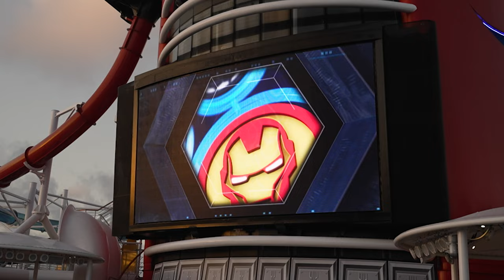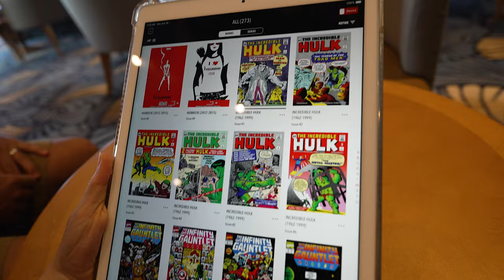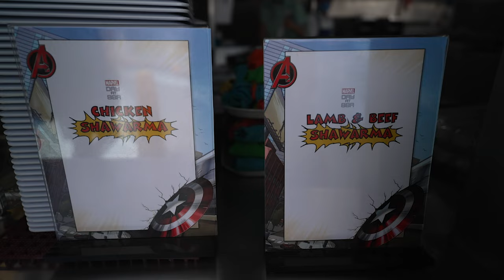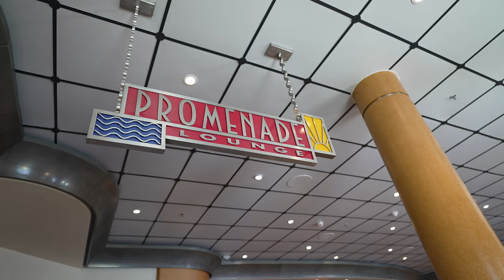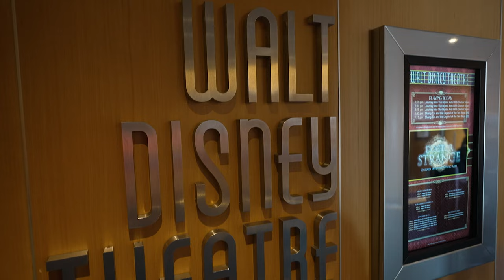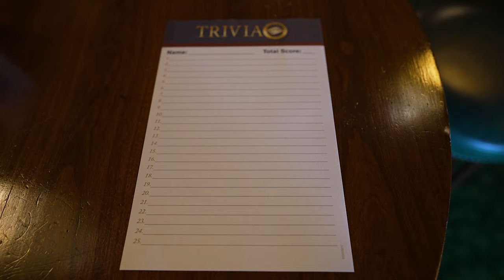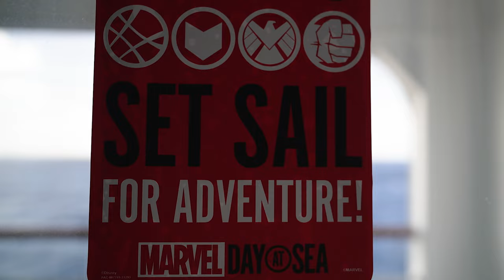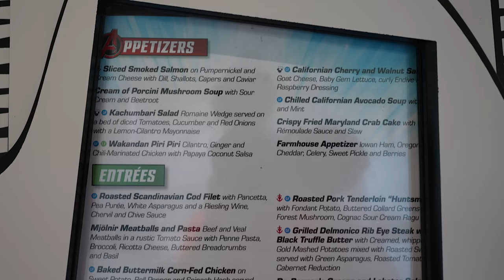Disney Marvel Cruise | Marvel Day at Sea | Disney Characters | Disney Cruise Vlog | Adults in Disney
Hi Everyone! This Disney Cruise vlog covers our Marvel Day at Sea on the Disney Magic. This day was our favorite day we have had on a Disney cruise! We met a bunch of Disney and Marvel characters, watched a ton of amazing Marvel shows, and more. The highlight of the Disney Marvel Cruise was the Marvel show, Marvel Heroes Unite, which took place at the end of the day. It was an amazing day and we can't wait to share it with you!

0:00 Marvel  Day at Sea
0:44 Captain Marvel and Loki
1:32 Comics, Groot, Spiderman
2:51 Marvel Origins
4:28 Marvel Lunch
5:32 Comic Drawings
6:03 Captain America and Dr. Strange Shows
9:14 Marvel Merchandise, Hawkeye, Black Widow
9:59 Trivia
10:44 Mickey and Friends Marvel Show
13:34 Iron Man and Black Panther
14:26 Marvel Dinner
16:52 Marvel Heroes Unite Show and Fireworks
27:53 Thank you for following along with us!

Thank you so much for checking out our channel!